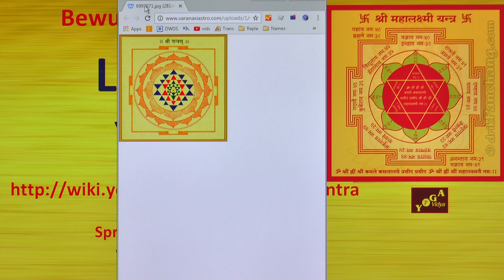Lakshmi Yantra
Lakshmi Yantra‏‎ - Gedanken und Überlegungen Lausche Bekanntem und Unbekanntem über Lakshmi Yantra‏‎ in diesem feinen, kleinen Vortragsvideo. Der Yogalehrer und Ausbildungsleiter Sukadev Bretz denkt laut nach über das Wort bzw. den Ausdruck Lakshmi Yantra‏‎ vom Standpunkt der Yoga Philosophie aus So kommt er zu einigen interessanten, auch diskussionswürdigen Gedanken.
Der Ausdruck Lakshmi Yantra‏‎ kann gesehen werden im Kontext von Yantra, Lakshmi, Talisman, Amulett, Shaktismus. Seminare zum Thema Sanskrit und Devanagari Informationen über Energietrainer Ausbildung
Dieses Video über Lakshmi Yantra‏‎ ist ein Video aus dem Bewusst Leben Multimedia Lexikon von Yoga Vidya, Teil des umfassenden Lexikons zu Yoga, Meditation, Ayurveda, Spiritualität, Gesundheit, Philosophie, Religion und Psychologie Dieser Videovortrag war ursprünglich gedacht als Diktat für einen geschriebenen Text. Da er aber auch als Video und Audio interessant sein kann, haben wir ihn auch hier als Video und als Audio veröffentlicht.